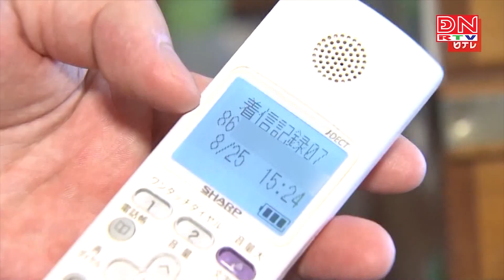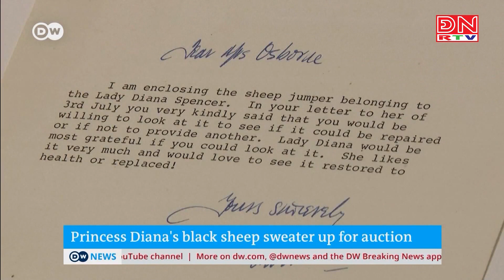Thế giới cập nhật 15 giờ ngày 29-08-2023